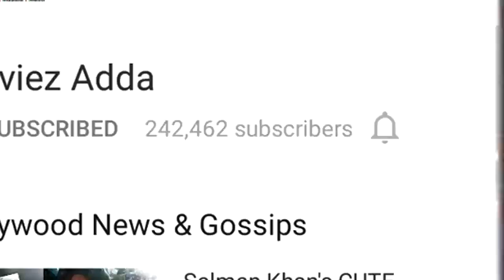Salman Khan Inspiration For Gurmeet Choudhary | Not Doing Erotic Films